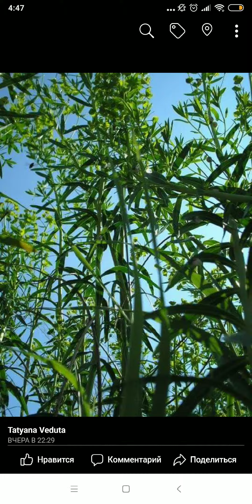17 марта 2019 г.